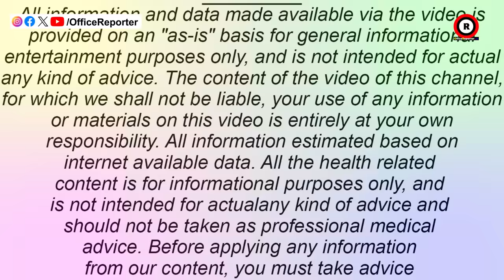ମୁଖ୍ୟମନ୍ତ୍ରୀ ମୋହନ ମାଝୀଙ୍କ ଗାଡିକୁ ଅଟକାଇଲେ ଲୋକ